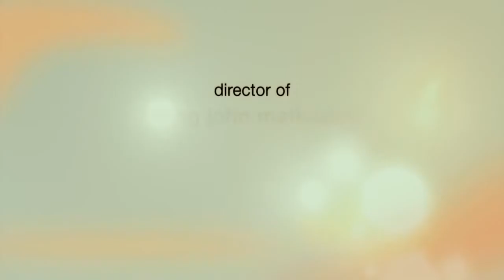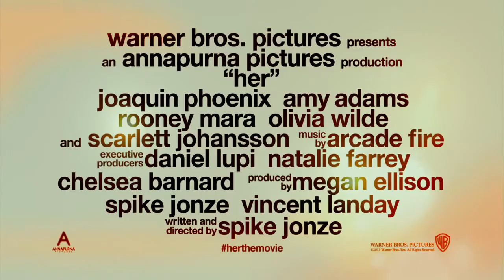Her - Official Trailer (HD) Joaquin Phoenix, Scarlett Johansson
A Beautiful tale about a man taken a back by his mobile device in the probably not so distant future.